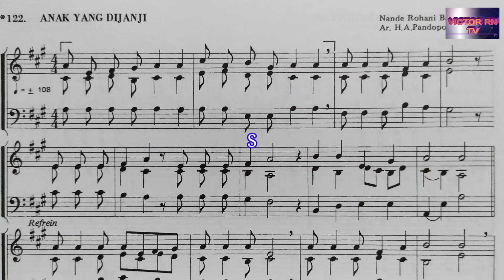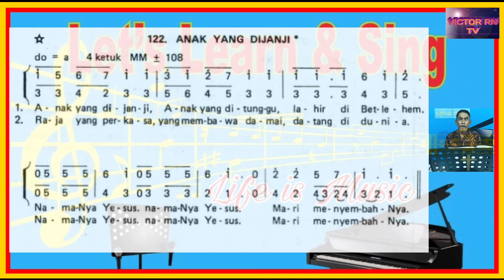Panduan KJ 122 ANAK YANG DIJANJI || Nyanyian Anak Sekolah Minggu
Aransemen : H.A. Pandopo 1984

Panduan KJ ini dibuat sesuai Tempo (Metronome) partitur. Akan dibuat satu demi satu. Semoga menjadi Kemuliaan bagi Nama Tuhan dan menjadi berkat bagi pendengar.